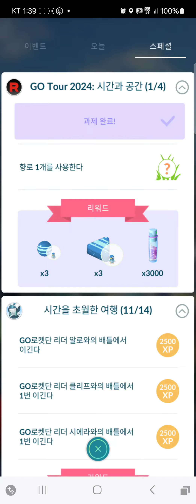야생 엠라이트와의 만남(포켓몬GO)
엠라이트는 CP가 낮은 편이였는데 포획에 실패를 했습니다~^^